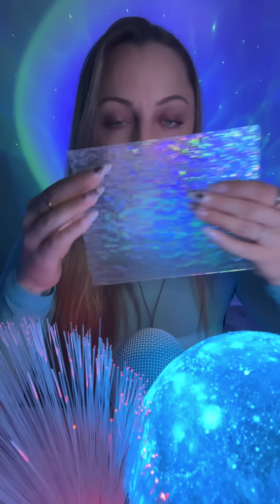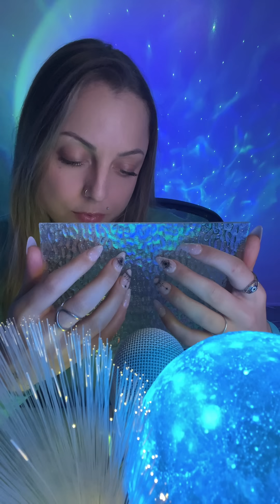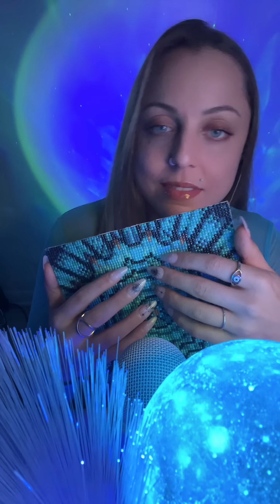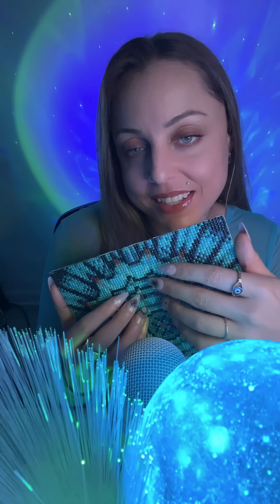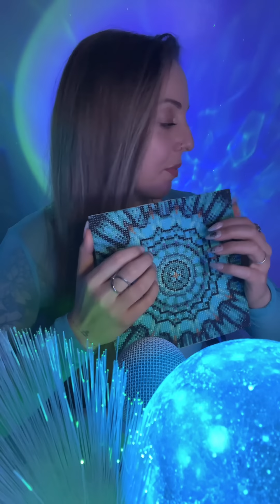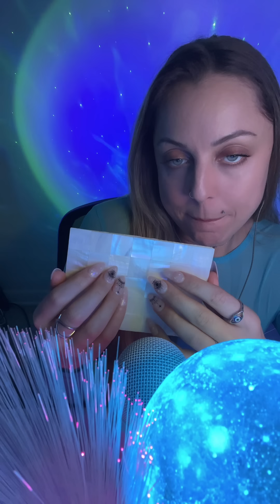TikTok ASMR livestream 282 💙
for relaxation & sleep 💙